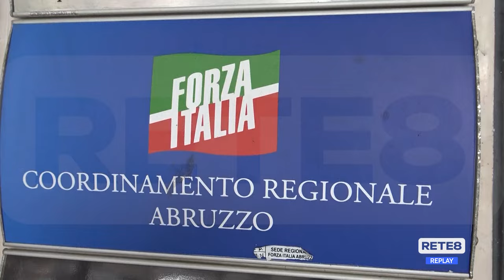Regione - Vertice del centrodestra sullo spoil system